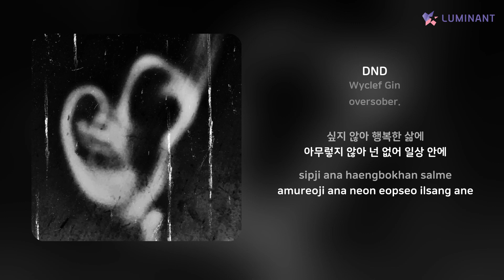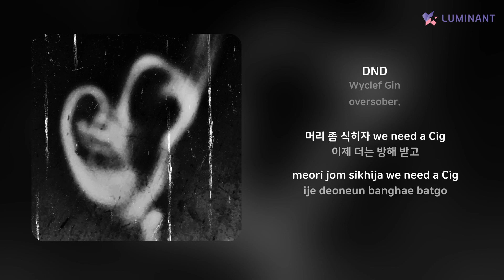Wyclef Gin - DND | 가사 (Lyrics)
Artist: Wyclef Gin
Track: DND
Album: oversober.
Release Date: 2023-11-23